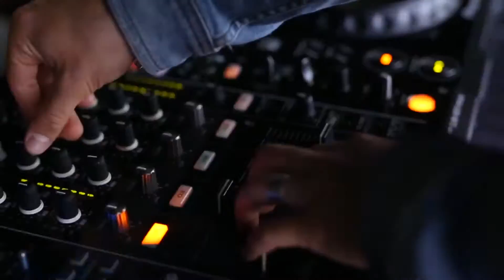Pop Maniacs @ САХАР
"PoP Maniacs project"  (Dj Shmell & DMC SLash) (Україна,Луцьк)